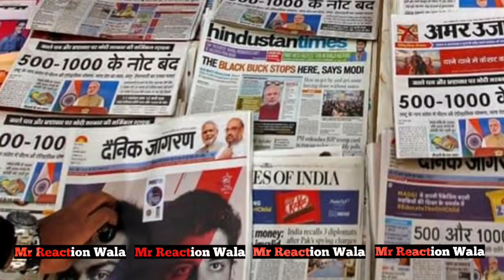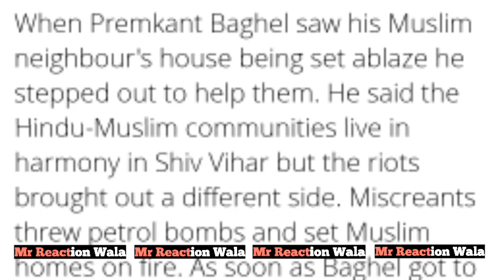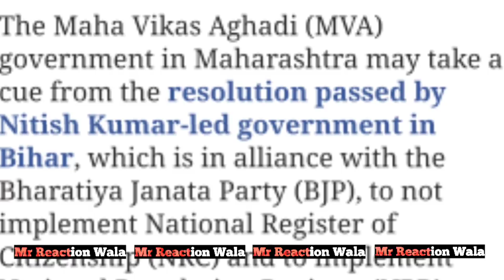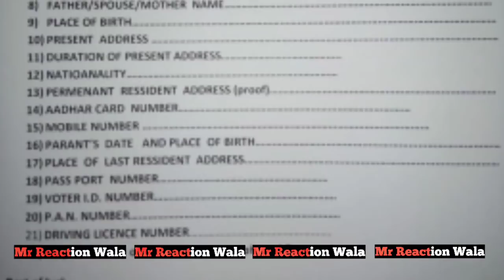Turkey || Delhi Violence | Maharashtra | NRC | NPR | Taaja Khabar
or
DM on Instagram